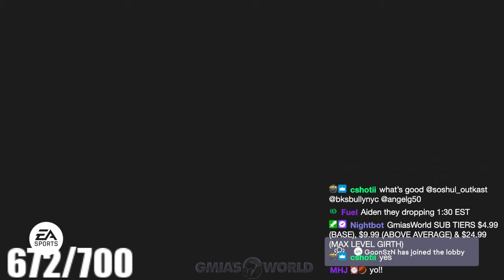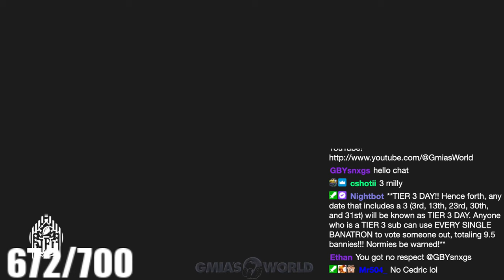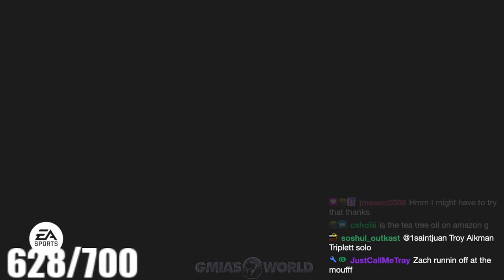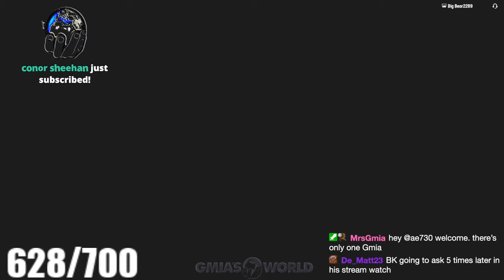HOW TO UNLOCK FREE LTD EGGS FAST SECRET EGG LOCATION! SR GLITCH! Madden 24 Ultimate Team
Mind-blowing Madden 24 Ultimate Team (MUT 24) tips and tricks for dominating the game! Pro-level strategies, player reviews, and pack openings. Don't miss out on the best MUT 24 content on YouTube!